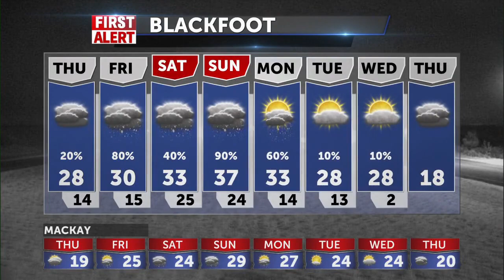Clouds and fog in front of weekend snows - Jeff Roper - 12-8-22